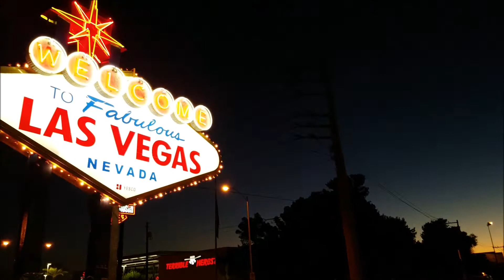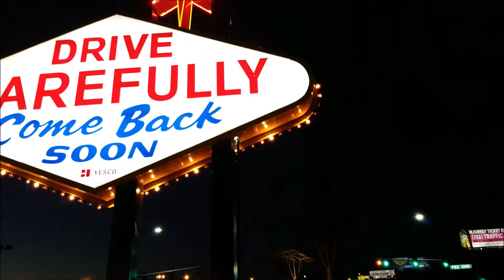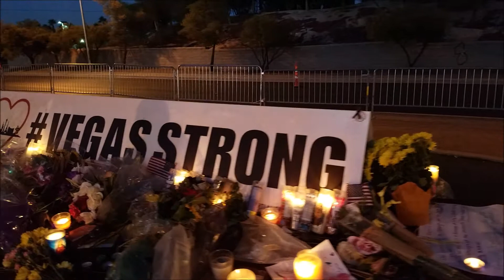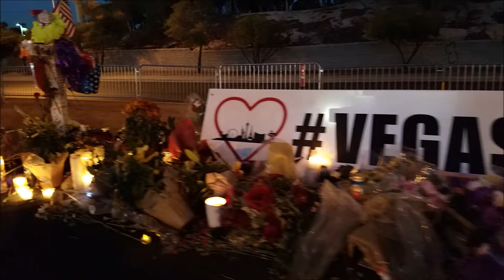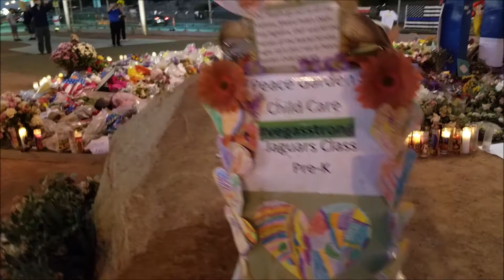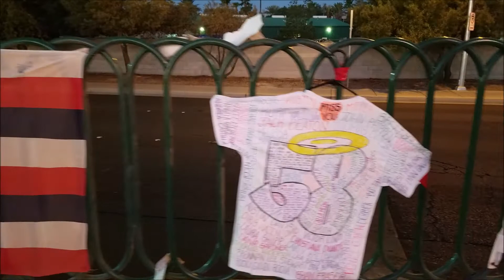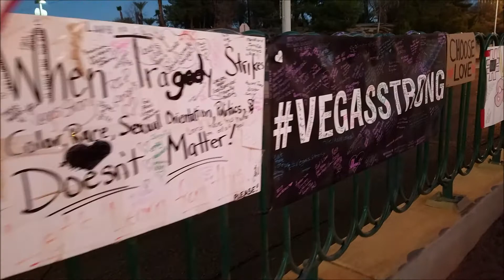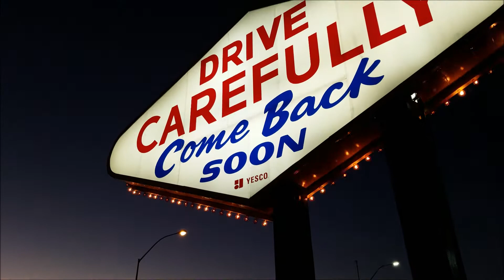Las Vegas Shooting Victim's Memorial Walk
A walk around of the Las Vegas Shooting Victim's Memorial located at the "Welcome To Las Vegas" sign. October 10, 2017 5:00 AM.